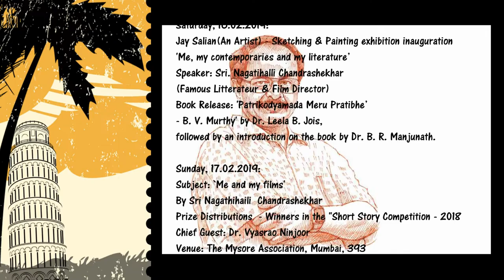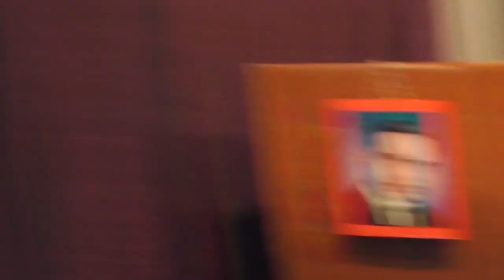Nagathihalli Chandrashekhar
Mysore association Golden Jubilee Endowment Lecture & Book Release Programme - 2019

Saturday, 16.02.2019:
Jay Salian - sketching & painting exhibition inauguration
Subject: ‘Me, my contemporaries and my literature’
Speaker: Sri. Nagatihalli Chandrashekhar
(Famous Litterateur & Film Director)
Book Release: 'Patrikodyamada Meru Pratibhe’
- B. V. Murthy' by Dr. Leela B. Jois,
followed by an introduction on the book by Dr. B. R. Manjunath.

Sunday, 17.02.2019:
Subject: `Me and my films'
By Sri Nagathihaili  Chandrashekhar
Prize Distributions  - Winners in the "Short Story Competition - 2018
Chief Guest: Dr. Vyasrao Ninjoor
Venue: The Mysore Association, Mumbai, 393 Bhau Daji Road,
Matunga, Mumbai-400 019.

Organised by,
Dr. G. N. Upadhya
(Head, Dept. of Kannada, University of Mumbai)
Dr. G. S. Shankaralinga
(Hon. Secretary The Mysore Association, Mumbai)

Film making & Editing by Jay Salian'
Jay Salian is an Indian artist who lives and works in Mumbai, India. Both his black/ white pencil drawings andcolor pencil drawingsis a visual treat to the eyes. This artist has captured the emotions, light effects on the faces so beautifully, which makes you want more from the artist. Jay Salian takes on commission work and his pencil drawings became popular on the social media sites. Keep up the goodwork Jay and we are proud to have you in the art world. Jay Salian considers himself as an artist, mentor and an animator. Have fun scrolling the amazing sketches done by Jay Salian, share them with your friends if you liked this post.
-My Art Magazine